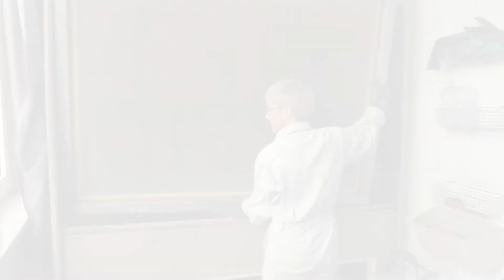Studio Impressions Birgit Jensen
The painting DER BLAUE SEE hangs at TÜNKERS in the meeting room Ratingen.